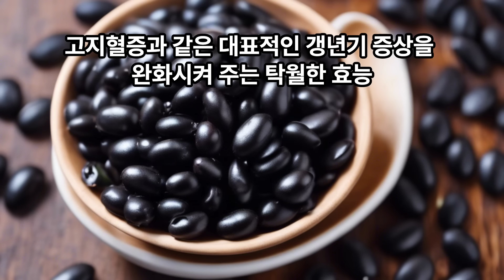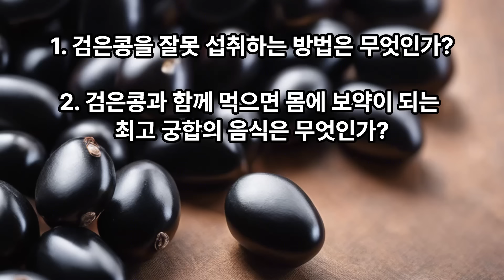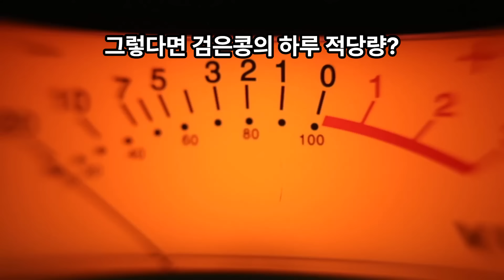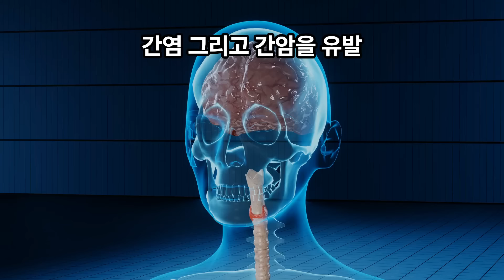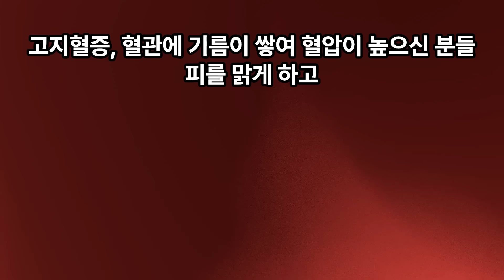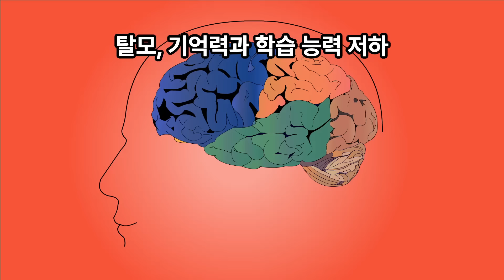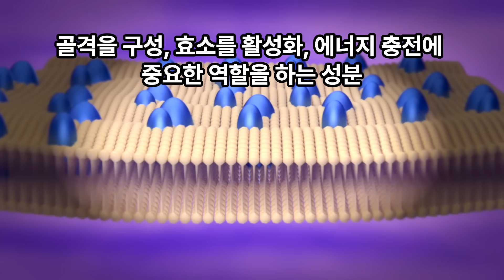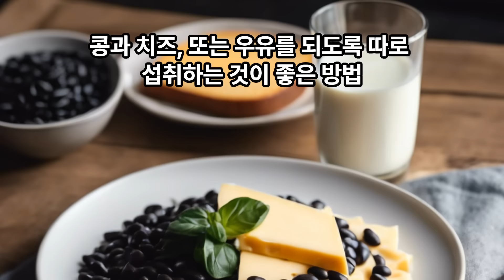검은콩과 상극인 음식 TOP 3 - 절대 같이 드시면 안됩니다. 노년기 건강을 위해 먹는 검은콩 - 이렇게 드셔야 몸속 독소가 빠지고, 고혈압, 암, 치매를 예방할 수 있습니다!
검은콩은 일반콩과 비교해보면, 영양분 함량은 비슷하지만, 일반콩에 비해 노화방지 항산화 성분이 무려 네배나 많고, 탈모 예방부터 심혈관 질환 예방까지, 우리 몸의 다양한 기관들을 보호해주는 역할을 합니다. 특히, 콩에 함유된 이소플라본 성분은 안면홍조와 골다공증, 그리고 고지혈증과 같은 대표적인 갱년기 증상을 완화시켜 주는 탁월한 효능이 있을 뿐아니라, 남성 호르몬인 안드로겐의 과다분비로 생겨나는 전립선암을 예방하는데도 도움을 줍니다. 하지만 이렇게 건강에 좋다고 알려진 검은콩도, 잘못된 방법으로 섭취하거나, 또는 서로 궁합이 맞지 않는 음식과 함께 먹으면 몸에 독이 되어, 여러분의  건강을 위협하고, 심지어 암과 치매까지 유발할수 있다는 사실을 알고 계셨나요?

본 콘텐츠 내용은 아래의 자료를 기반으로 제작되었습니다.